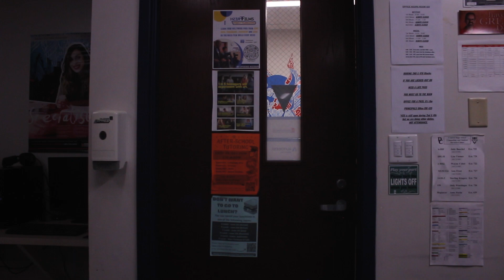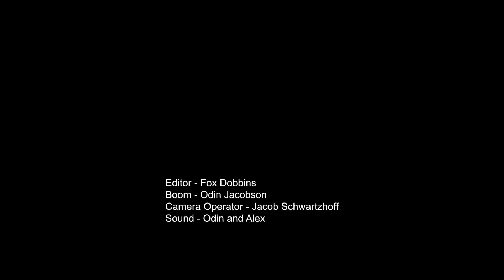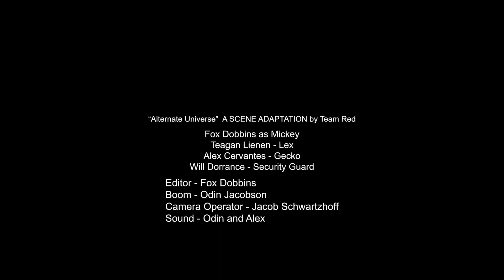Davenport Central High School: Teagan, Odin, William, Alexander, Fox, & Jacob